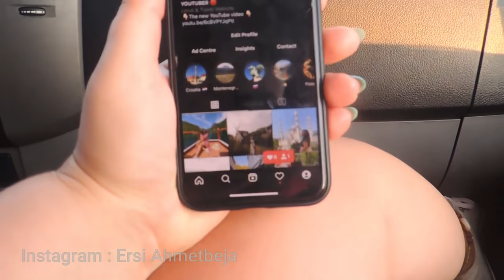Fundjaven bashke | vlog me shoqet ne plazhe Durres | Lumi i Shales | Visit Albania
Miresevini ne kanalin time ne YouTube!!!

Ketu do te gjeni cdo gje  ka lidhje me jeten time dhe eksperiencat e mija do ndaime cdo gje bashke si nje familje qe shpresoi te rritemi sa me shum.

Mos harroni t’me ndiqni edhe ne rrjetet e tjera sociale 🤗